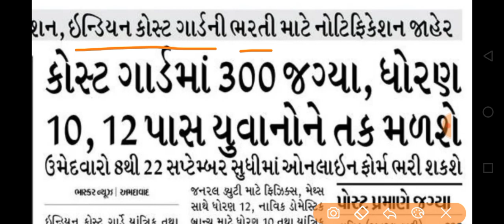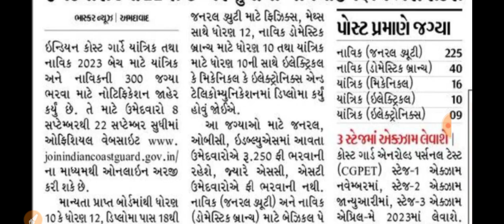Breaking News | ધો - ૧૦ તથા ૧૨ પાસ પર આવી નવી સરકારી ભરતીની જાહેરાત, સરકારી ભરતી આનંદો,ગુજરાત સરકાર